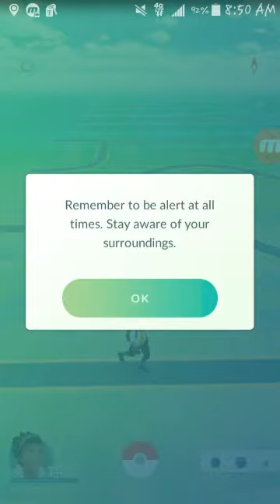Pokémon Go Android Gameplay pt46 - Perfect Timing! TAUROS OH YEAH!!!